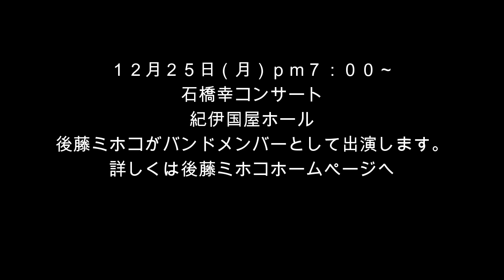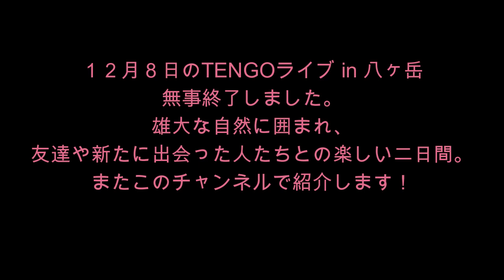2023愛知ツアー後半と赤坂・新アルバム記念ライブ。ライブに起こし下さった皆さん、そしてCDお買い上げくださった皆さんありがとうございました！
１１月後半の愛知県ツアーと１２月３日の赤坂トナリテのライブの様子をご報告します。
再々復活のTENGOの活動もいよいよ大詰めです。
愛知ツアーの時にお世話になった皆さん、特にアコーディオン仲間の海老原千春さんありがとうございました。たくさんの素敵な出会いに感謝です、
そして、東京の赤坂トナリテでのライブの時もたくさんのお客さんにお越しいただきました。
ありがとうございました。これからも自分たちのペースで、たくさんの方に演奏を聴いていただけるよう頑張ります、今後のTENGOの活動をどうぞ見守ってください、よろしくお願いいたします！
後藤ミホコ、TENGOライブの詳細は後藤ミホコのホームページにリンク載せていますので、どうぞご覧ください。
ライブのお申し込みは　contact からお願いします。
メールにてライブのお申し込みやその他お問合せはこちら↓
今ホームページのコンタクト欄不具合でご迷惑おかけして申し訳ありません。
メールの件名に、◎月◎日　のライブ申し込み
お申し込みの方のお名前と電話番号、そして申込み人数を明記ください。

楽譜オンラインショップ
ご購入お申し込みは、
ホームページの「SHOP」ご確認ください。お申し込みはSHOPからか、もしくは上のメールアドレスから受け付けます。

後藤ミホコのオリジナル、アレンジ曲などの
楽譜購入はコチラ

ご購入の際のお支払いはゆうちょ銀行、三井住友銀行、Paypalなどが可能です。

楽譜のオンラインショップに関して
何かご要望があればお知らせください。

後藤ミホコ　プロフィール
5歳からピアノ、10歳でアコーディオンを始め、大阪音楽大学ピアノ専攻卒業後、小学校の音楽科教員を12年間勤める。退職後、イギリスや香港などを旅して帰国後アコーディオン奏者に。
1997年ロサンゼルス、1999年モスクワにアコーディオン留学。
2002年アコ―ディオンとバイオリンのユニット「ＴＥＮＧＯ」結成。2003年ロシア「サンクトペテルブルク建都３００周年記念事業」の日露友好親善アーティストを務める。2005年よりソロ活動。2013年ニューヨーク舞台公演に出演、2016年から3年連続でフィンランド・カウスティネン民族音楽祭に参加。2018年ロシア・サンクトペテルブルグにて国際音楽コンクールに出場。観客による人気投票１位の「オーディエンス賞」を受賞。
2019年アメリカ・ウィスコンシン州のアコーディオンミュージアムにて
日本人で初めてのコンサート行い、ケンタッキー州レキシントンでは、ラジオ番組「ウッドソングス」出演。
2020年日本テレビ「ヒルナンデス」で海外で活躍するアコ―ディオニストとして紹介される。

リクエスト、コメント、アコーディオンに関するご質問などはコメント欄か、ブログのコメント欄、
ホームページのconctactコンタクト欄
または、
お送りください。